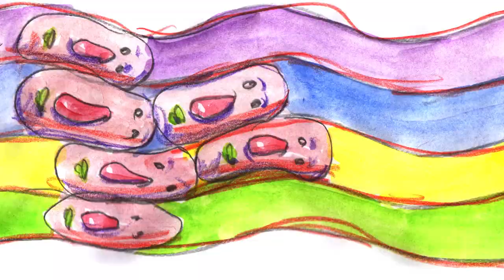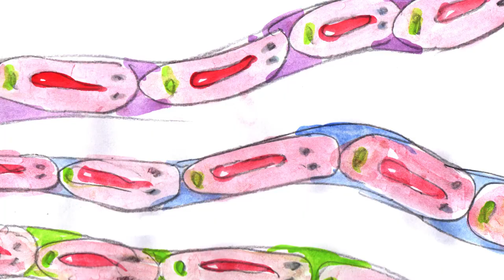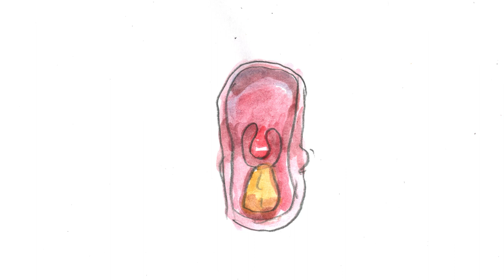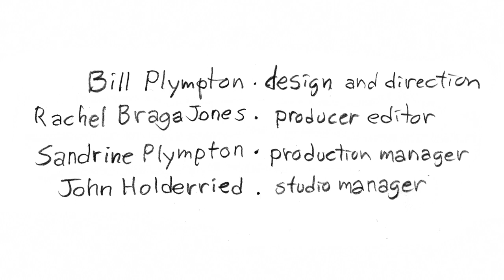Odd Duck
Watercolor animation by Bill Plympton set to the spontaneously abstract music of Pearring Sound.  Recorded live and improvised on April 7th 2019.

Jeff Pearring, alto saxophone
Kazzrie Jaxen, piano and voice
Ken Filiano, prepared bass
Jon Rosenberg, recording/mixing/mastering/editing

Copyright Pearring Sound 2020